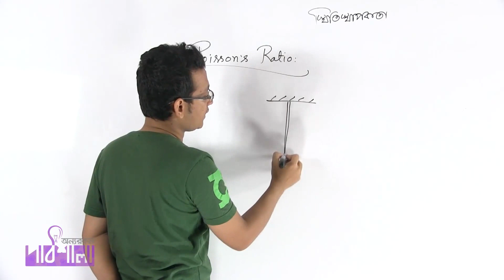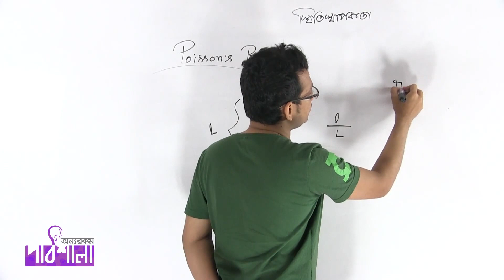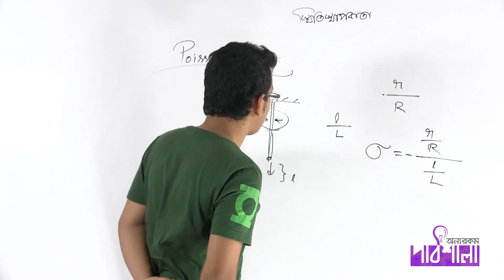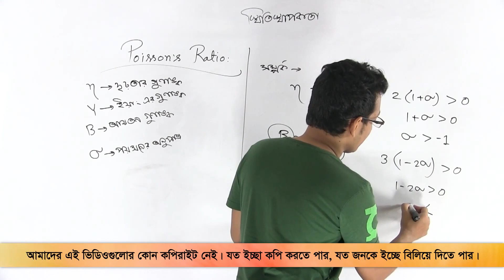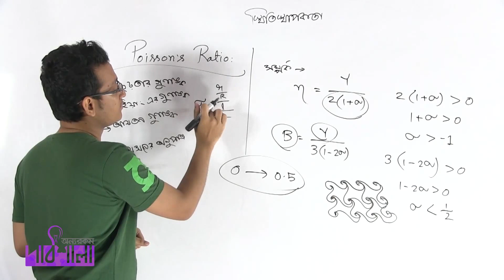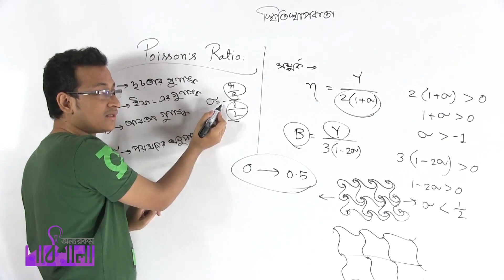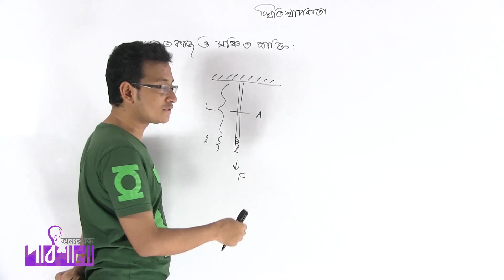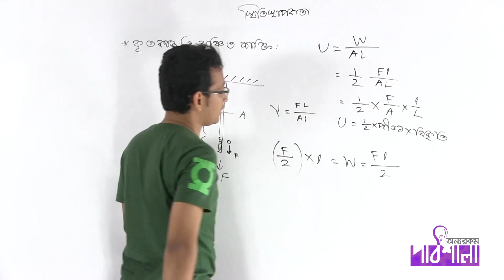01. Elasticity Part 03 | স্থিতিস্থাপকতা পর্ব ০৩ | OnnoRokom Pathshala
Video Title: OnnoRokom Pathshala_Structural Properties of Matter
Subject: Physics
Topic: Elasticity Part 03
Class: HSC 1st Year
Lectured by: Ratul Khan